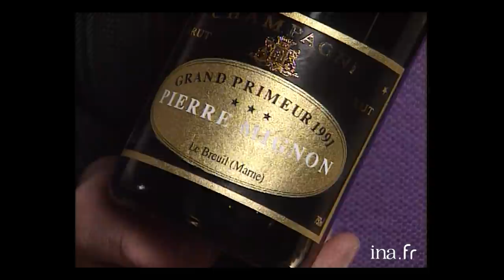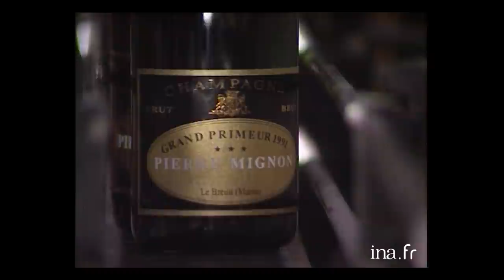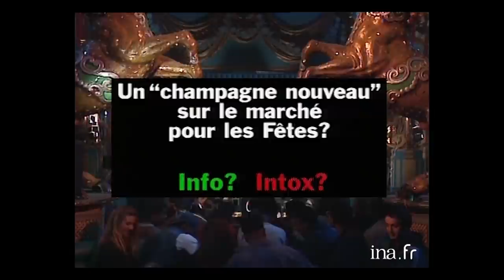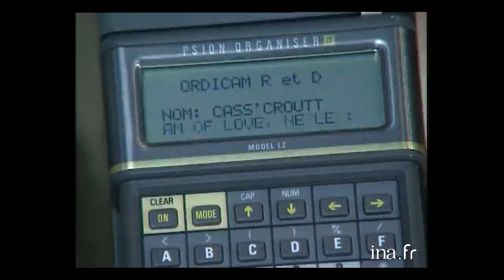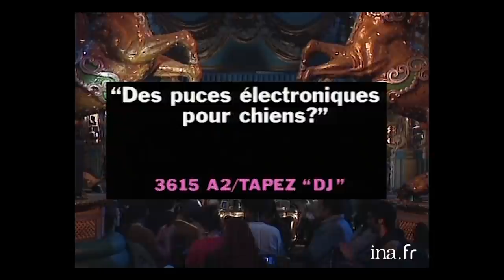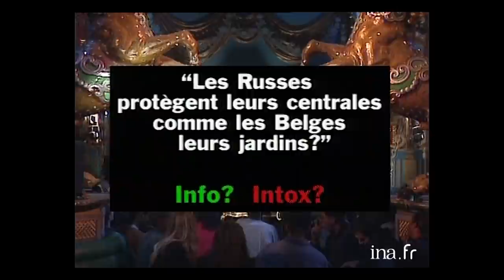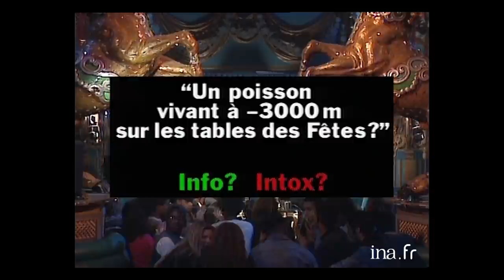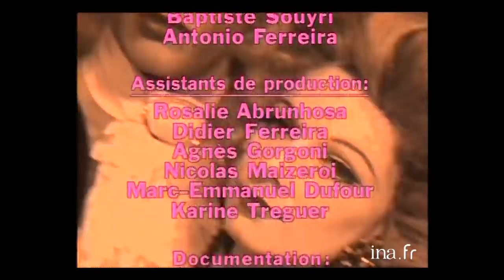Double Jeu #15 Jean Carmet | INA Arditube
Aux Folies-Bergère, Thierry Ardisson reçoit Jean Carmet. Il évoque un rôle de travesti-transsexuel dans un film récent, comment il a décidé ce rôle; il parle de vin, en particulier celui fabriqué par son ami Gérard Depardieu et explique pourquoi il porte toujours un tire-bouchon sur lui. Mais Carmet refuse de parler de sa vie privée ni de ses opinions politiques. Il évoque son amour de la vie - qui n'est d'ailleurs pas toujours permanent et, dans la séquence "CONFESSIONNAL", il explique sa notion de Dieu.
       - INTERVIEW "JUMEAUX":   Jean CARMET pose des questions à Jean CARMET.
       - COSTARDS DE STARS. On fait croire à des passants qu'on tourne un film, le "comédien" du film, Jean Carmet, en profite pour embrasser les femmes, qui participent bénévolement eu tournage.
       - ZE BAFFIE SHOW. Laurent BAFFIE fait les lignes de la main à des passants dans la rue alors qu'il n'y connait rien, il leur prédit certaines choses qu'il leur a fait avouer ou préciser avant, et en profite pour "deviner" des spécificités assez hard.
       - INFO-INTOX. Enquête sur un nouveau produit: le "champagne nouveau", exactement comme le beaujolais nouveau (faux). Une puce électronique pour chiens qui permet de ne plus perdre l'animal (remplace le tatouage) (faux). Les Russes protègent leurs centrales nucléaires avec des plantes qui "sentent" les radiations. On vient de découvrir un "isochtorus" (poisson des grandes profondeurs qui vit à moins 3000 m).